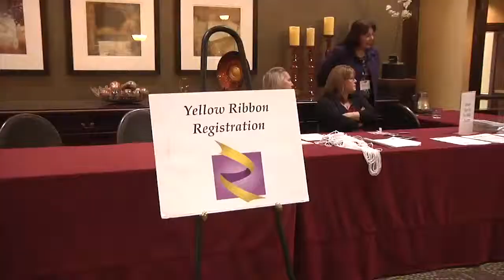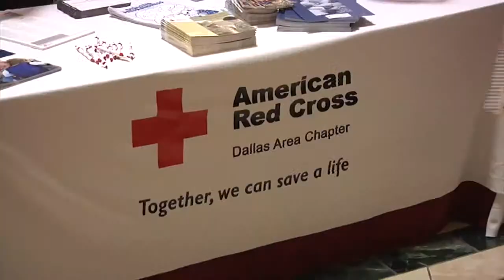94TH CSH Pre-Deployment Yellow Ribbon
Soldiers and families prepare for deployment and learn about programs available to them during Event One of the Yellow Ribbon Reintegration Program.